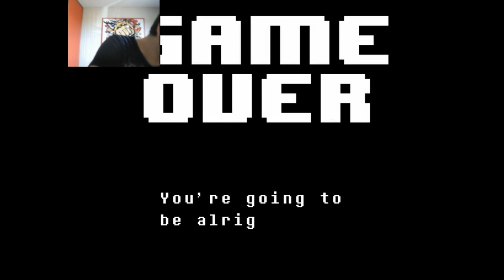MON COMBAT CONTRE SANS EN ENTIER (6h)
Voici, mon combat de 6h contre le boss final de la fin génocide de Undertale, Sans